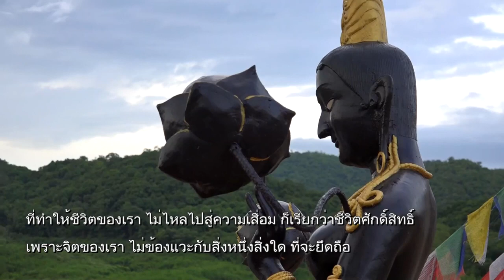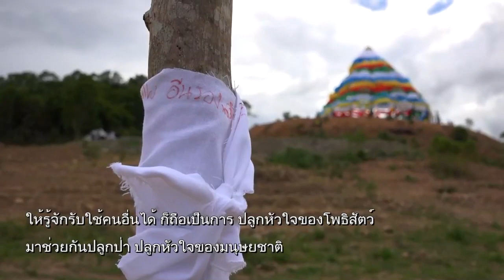ปลูกป่า ปลูกหัวใจของมนุษยชาติ ให้เป็นมรดกของโลก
เวลา 05:58 น. ทุกวันเสาร์ - อาทิตย์ ออกอากาศวันที่ 17 ส.ค. 62